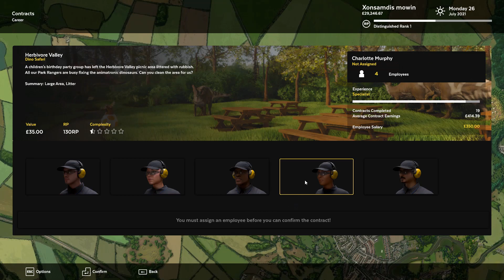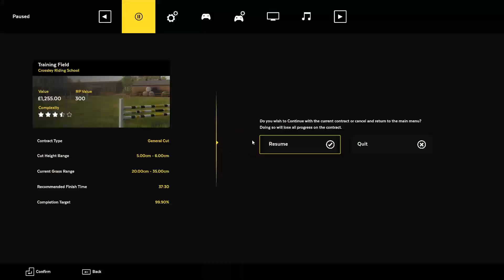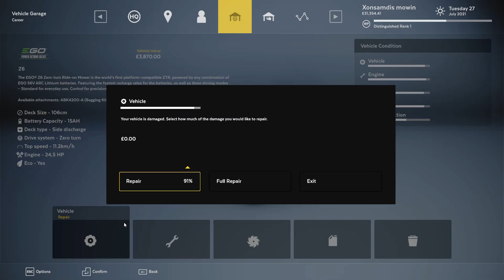Lawn mowing simulator part 59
And think about joining on Twitch?

Outro Music by this awesome channel, Follow them and leave thumbs up for their videos aswell!